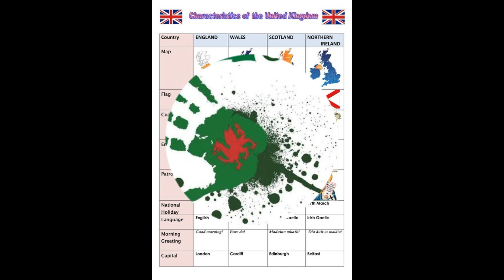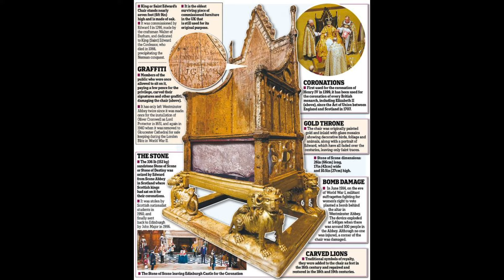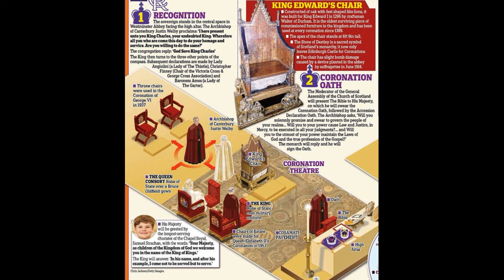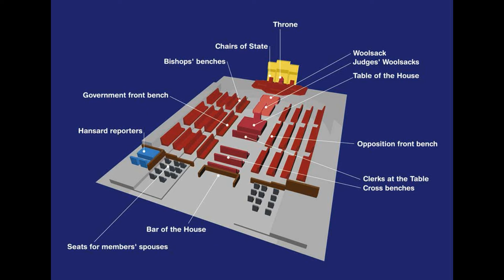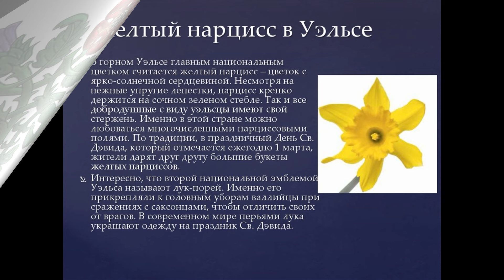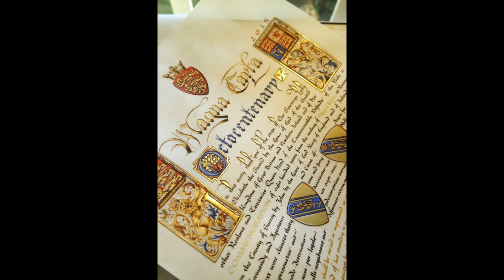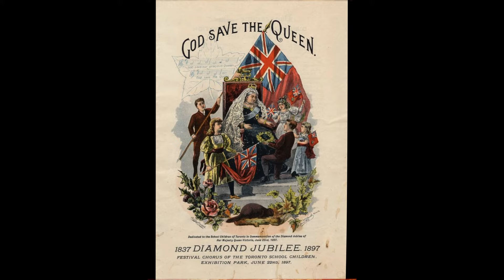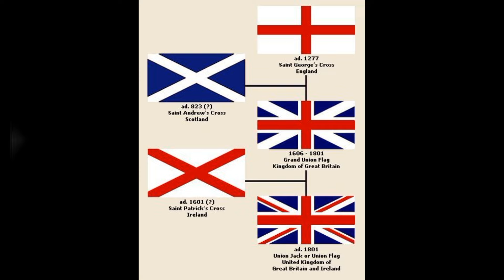ТРОН СОЕДИНЕННОГО КОРОЛЕВСТВА ВЕЛИКОБРИТАНИИ И СЕВЕРНОЙ ИРЛАНДИИ. ИСТОРИЯ И СИМВОЛИКА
Трон английской королевы, простите, уже - короля... Какие тайны он хранит и чем отличается коронационный трон от "рабочего"? Как вся история Соединённого Королевства Великобритании и Северной Ирландии поместилась в символах на троне "английской короны", вобрав в себя символику: Англии, Шотландии, Северной Ирландии и хотелось бы - Уэльса... Но нет... Почему?)